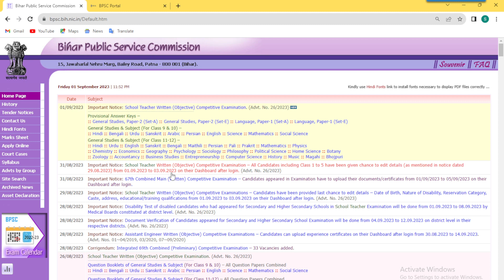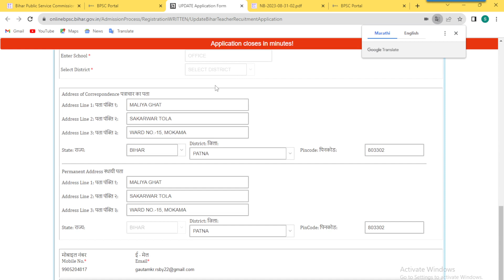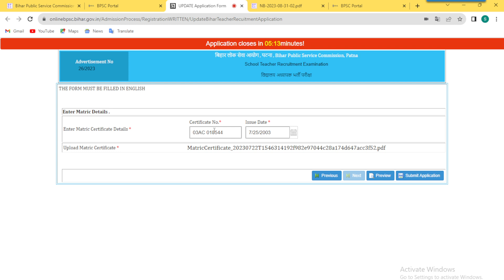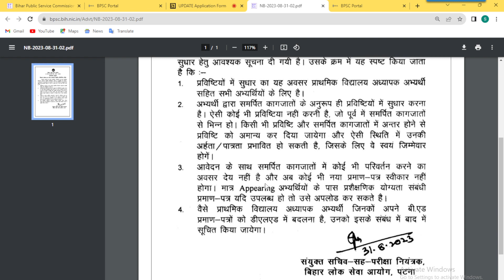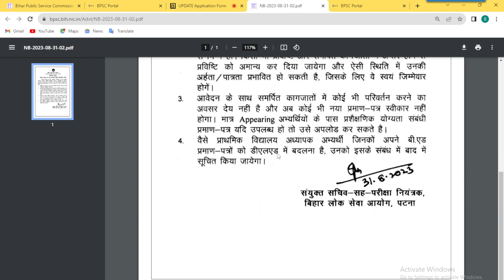BPSC TEACHER FORM 2023 EDIT KAISE KARE | 6 मिनट में कैसे बदले |B.ed से D.el.ed कब बदले |DV की तयारी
BPSC Teacher Online Form Correction Kaise Kare | Bihar Teacher Vacancy Form Edit kaise kare

BPSC Teacher Answer Key 2023| BPSC OFFICIAL ANSWER KEY! | bpsc prt कटऑफ में उलटफेर फेल भी पास होगें